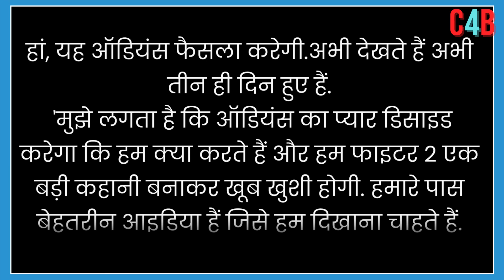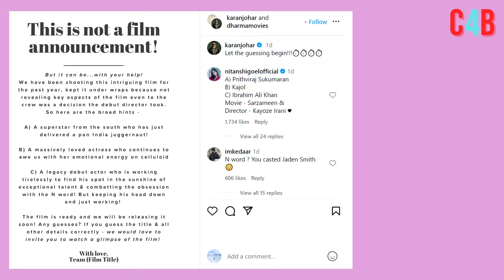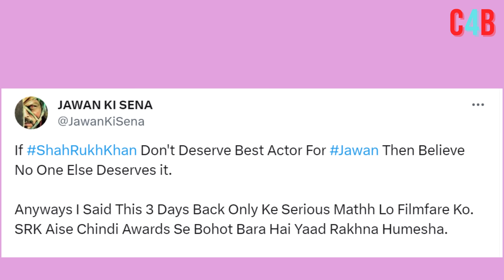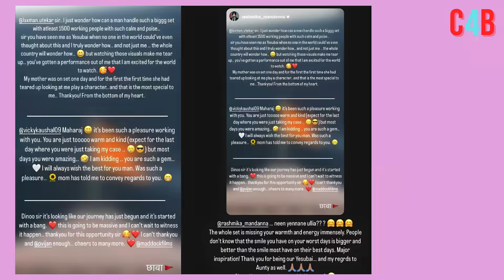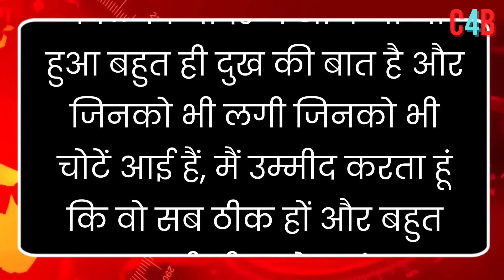Top 15 Big News of Bollywood | 29th January 2024 | Fighter, Dunki, Sunny Deol